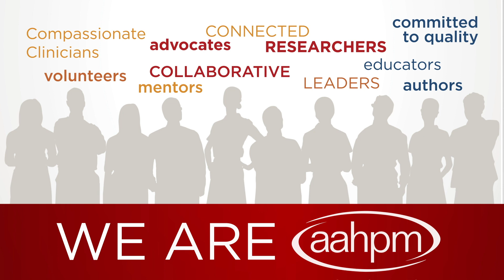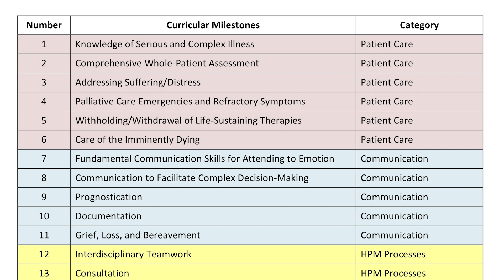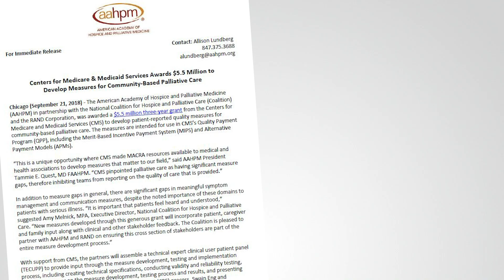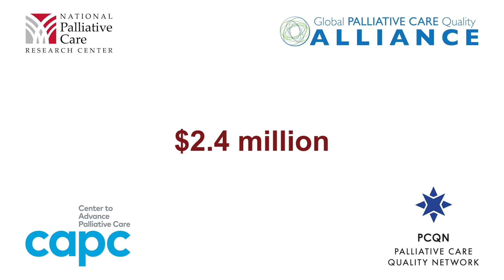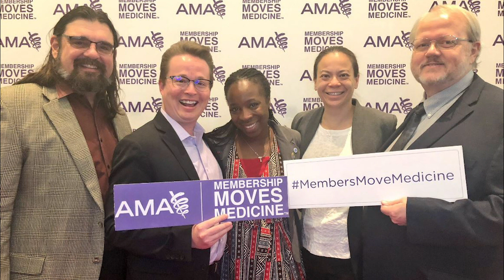2018 AAHPM Annual Report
The American Academy of Hospice and Palliative Medicine's annual report from the 2018 year.

Learn more about how AAHPM supports hospice and palliative care and what the Academy does for its members.